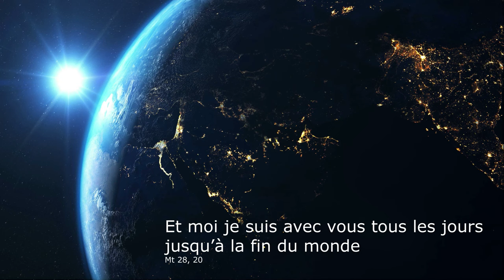Xavier Ayral : Fatima et la réparation dans les apparitions mariales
Que Dieu sauve la France!
Que Dieu sauve l’Église!
Que Dieu sauve le Roi!
Que Dieu sauve l'Italie!
Que Dieu sauve l'Ordre Romain de Marie Reine de France!
Que Dieu sauve Avignon!
Que Dieu sauve l'Angleterre!

En union de prières de réparation
Loués soient les Saints Cœurs de Jésus, de Marie et de Joseph!

Pour plus d'informations:
L'Espérance en Marie: site, you tube
Radio Sole Vivo: you tube
L'Ordre Romain de Marie Reine de France: site, you tube, facebook